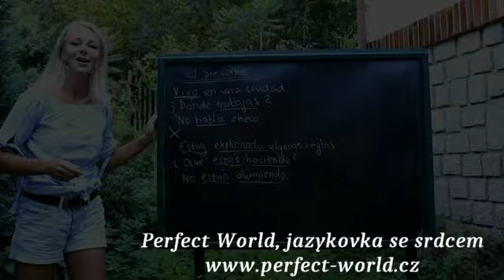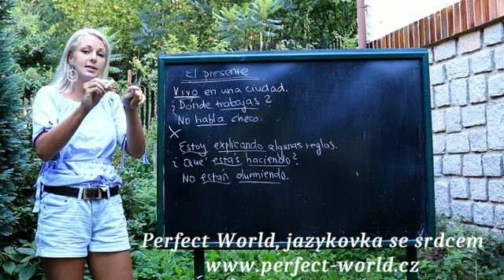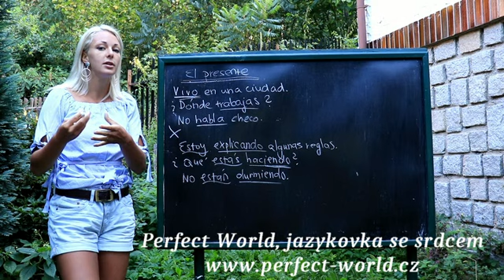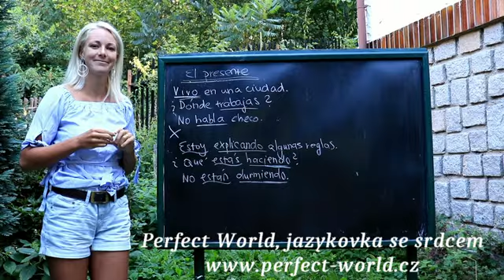Celošpanělský videotip: El presente (přítomný čas)